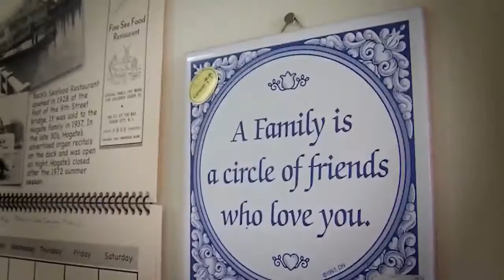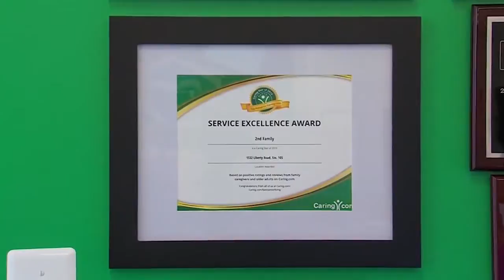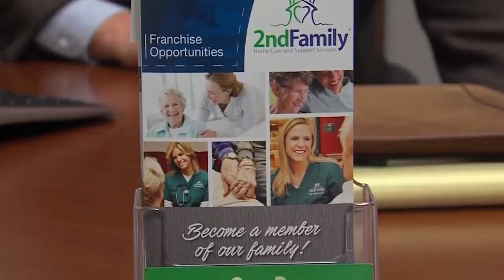Power of Age - 2nd Family